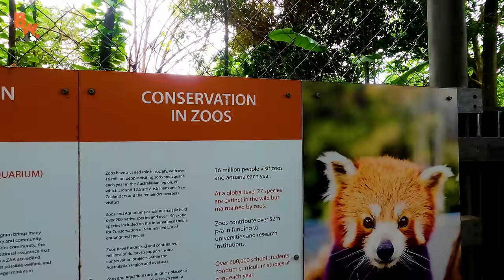Secrets of Sugar Gliders REVEALED! Not as Cute as they LOOK!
In this episode of On Location, Mark and the crew are back at Australia’s Wildlife HQ Zoo with Miller Wilson to meet an adorable Australian marsupial, the Sugar Glider! They're going to reveal some of their secrets! So, what are some of the secrets of Sugar Gliders, you may ask? Well... these adorable little animals may not be as cute as they look!
Watch now to find out the SECRETS of SUGAR GLIDERS!

Big thanks to Miller Wilson for assisting on this episode! Please check out his YouTube channel for lots of wildlife adventures and expect to see him with us on more adventures in Australia!

We want to give a special thanks to the team at Wildlife HQ for their assistance on this On Location adventure! Wildlife HQ keepers and staff are extremely passionate about what they do and believe their role in conservation is to educate. They offer many personal animal encounters! If you want to have a close-up experience of your own, please visit the Wildlife HQ to book your animal encounter!

Lastly, another big thanks to Will Strathmann for his awesome cinematography in this episode! Follow Will on Instagram to see his latest adventures

Thank you for joining us On Location! In these segments you will get a behind the scenes look at all of the fun and exciting things the team experience on their adventures.